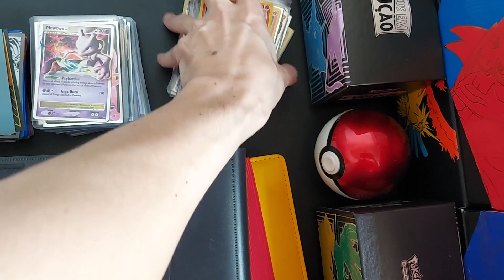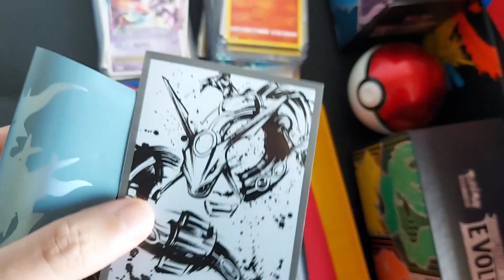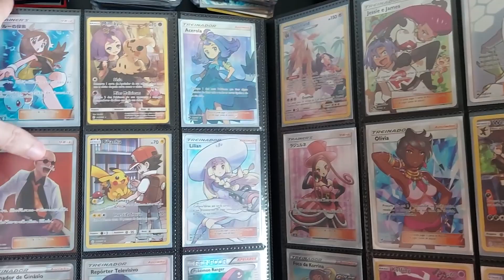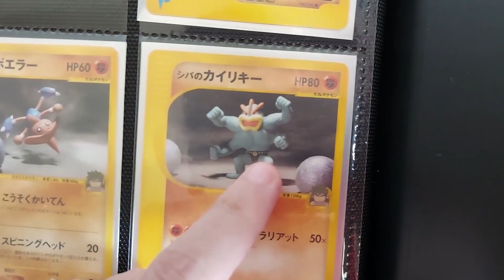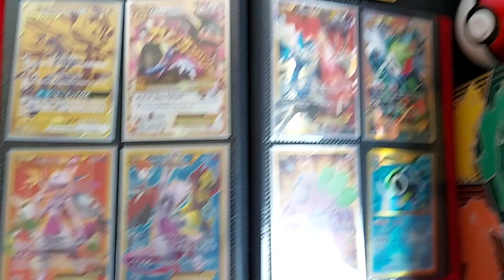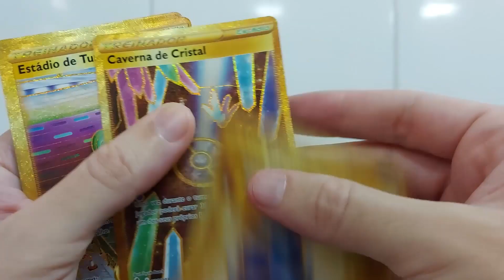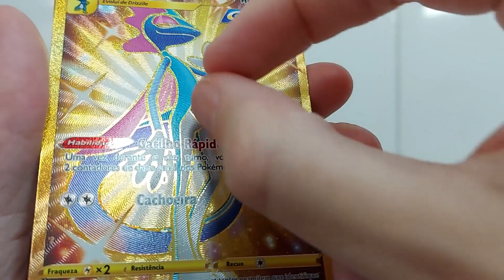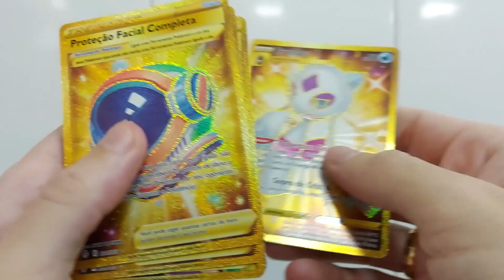TODAS AS CARTAS POKEMON DOURADAS de CÉUS EM EVOLUÇÃO | CAPITÃO HUNTER CARTAS POKEMON TCG